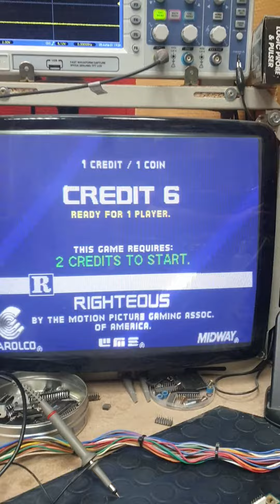Terminator 2 jamma arcade